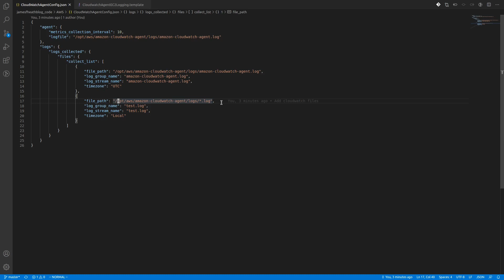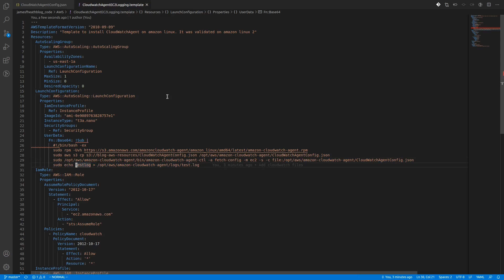AWS: Setup Logging with Cloudwatch Agent on EC2 using Cloudformation Template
AWS Cloudwatch Agent Guide
AWS Cloudwatch Config Guide